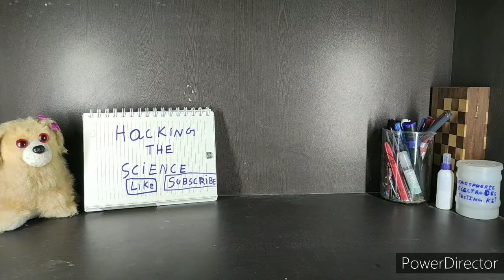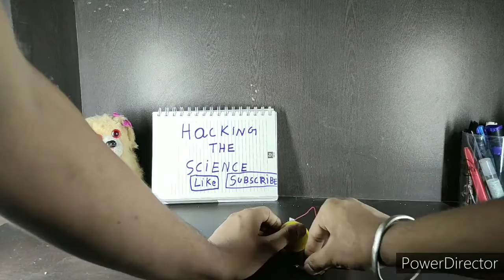Amazing experiments 1( with lemon)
Material required
2 lemon
2 glasses
 salt
Water
Copper plate
Zinc plate